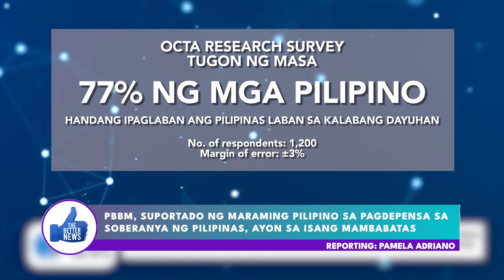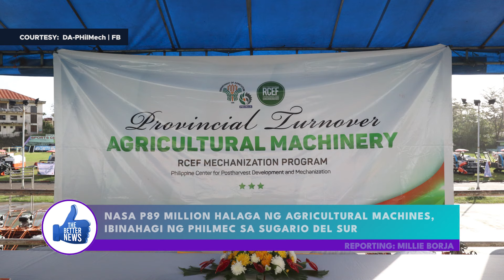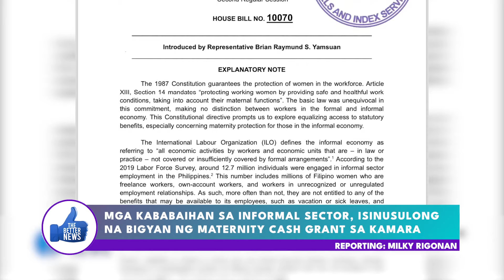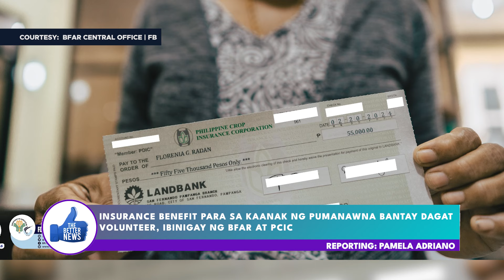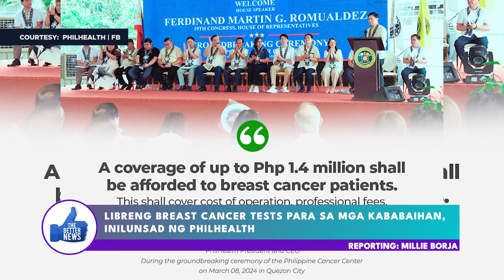THE BETTER NEWS with ROVHIC MANUEL (03/14/2024)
AIto ang programang Good News ang ihahatid sa inyo,